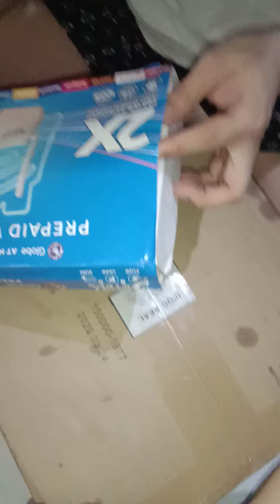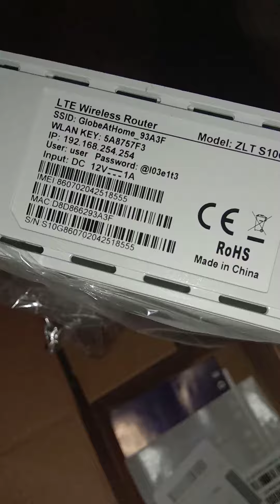RTS Parcel wet from J&T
for claims